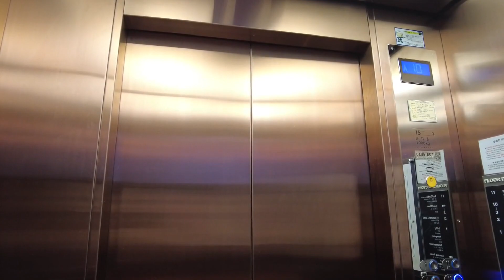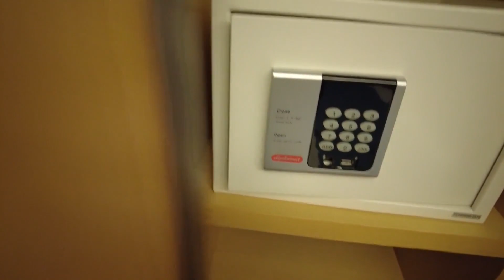Value for Money Hotel in Seoul: Days Hotel Myeongdong (South Korea) Room Review, Price and Amenities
Take a look inside out hotel room at Days Hotel Myeongdong, South Korea where we stayed during our vacation in Seoul. We chose to stay in this hotel because of its location which is very near the subway stations and the shopping centers. Rate is around 7,500 Philippine Pesos which we think is a value-for-money deal considering its size, location and it has windows.

Pros
- location
- wifi and netflix
- clean and comfortable bed
- very good airconditioning
-very good hot and cold shower
- attentive staff

Cons
- no bidet in toiled
- breakfast is not included in our room rate. Need to pay for breakfast.